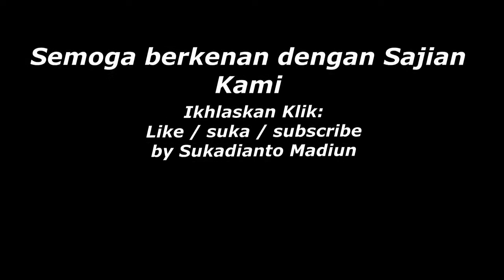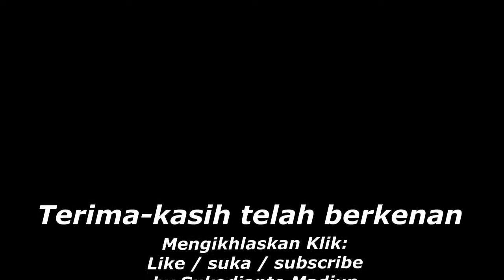Gugus 06 Josenan Taman Kota Madiun dengan Perahu Layar nya.........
Perahu Layar gambaran yang menunjukkan Perjuangan anak Manusia untuk menggapai cita-citanya.